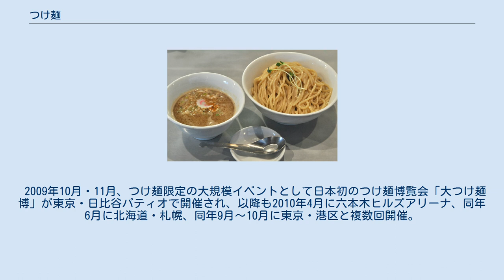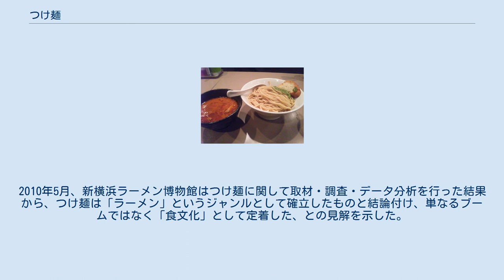つけ麺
つけめん つけ麺（つけめん）とは、麺をつゆにつけて食べるスタイルの麺類で、今日においては、主にラーメンの一種を指す日本の麺料理である。
店によってはもりそば、つけそば、ザルとメニューに記される。
 茹で上げた麺のヌメリを冷水で取り、締めてから皿やざるに盛り、別の器についだ熱い（もしくは冷たい）スープに一口分ずつ漬けながら、ざる蕎麦のように食べるのが一般的。
一旦締めた麺を温めた状態で提供することを「あつもり」という。
 スープ（つけだれ）は通常のラーメンのものよりも濃く調整されることが多い。
酸味を効かせたもの、甘味を効かせたもの、魚粉を効かせたものなど多種多様である。
スープに重きを置く事の多いラーメンとは対照的に締める事で麺に重きを置く事が多いため麺の量は普通盛りで通常のラーメン（100-150グラム）に対して、つけ麺は2倍程度（200-300グラム）多く提供する傾向がある。
麺を食べた後に、ラーメン用の豚骨や鶏がら風味のスープをさらに足し、つけだれをスープで割って味わうよう、「スープ割り」を提供する店がある。
店員に注文すると提供される店が大半であり、逆に注文しなければ提供されないことが多い。
 具は店によって様々のスタイルであり、スープの器か麺の器、あるいは双方の器に乗せられる。
具の内容は、基本的にラーメンと変わらず、麺の上に海苔、叉焼、メンマ、ゆで卵などがトッピングされることもあり、薬味としてワサビや柚子などがつけられることもある。
 広義では冷やし中華や冷麺に近いものや、食べ方は同じであるがスープが冷たいものもある。
それらは古くから北海道では「ざるラーメン」東北地方では「ざる中華」等と呼ばれており、いわゆる「つけ麺」とは別のルーツを持つ。
これらは、ざる蕎麦を食べる際に使用されるような蒸篭で提供されたり、スープがごまダレや、麺つゆで提供されている。
 トマトエビつけ麺 日本のつけ麺の発祥には諸説存在するが、1955年（昭和30年）に東京都の大勝軒（中野店）にて山岸一雄が開発・商品化したという説が定説になっている。
 山岸が17歳の時に勤めた修業店で、残ってしまった麺を、スープと醤油を湯のみ茶碗に入れ浸して食していた賄食がベースである。
このころ山岸は、親の従兄弟であり、「兄貴」と慕っていた坂口政安と一緒に修業をしていた。
1年後、坂口が独立し大勝軒（中野店）を立ち上げた際、山岸は行動を共にした。
後に坂口が別の場所に本店（代々木上原店）を構えた事により、山岸が中野店の店長として任され活動していた頃、引き続きこの賄食を食していた。
それを見ていた客の関心を惹きつけ、試食してもらうと好評価を得たことから「これをメニューにしたら売れるかもしれない」と感じ、様々な試行錯誤の後、冷やし中華の甘酸っぱさを参考に酢と砂糖で調味し、麺の量は見栄え良くするためラーメンの3割増しにして、メニューの一品「もりそば」として完成させた。
1955年「特製もりそば」（当時の代金40円）として供されたのが商品化された最初のつけ麺とされる。
また、その3年後に坂口の本店からもつけ麺と同様の「つけそば」が独自研究開発されて商品化となった。
1961年（昭和36年）山岸が東京都豊島区東池袋に「大勝軒」（東池袋大勝軒）として独立創業（暖簾分け）した際も「もりそば」の味を受け継いでおり、甘酸っぱいつけだれと弾力ある麺の食感とボリュームで人気を博した。
 つけ麺の名称が最初に使用されたのは1973年（昭和48年）頃『元祖つけ麺大王』によるものとされる。
 1970年代後半にはつけ麺ブームが発生しており、呼称として「つけめん」「もりそば」「つけそば」のほかに、「中華盛り」などの別呼称も存在した。
 1970年代から1980年代初頭にかけて、ハウス食品より「つけ麺」が発売されていた（CM出演者は女優の高瀬春奈と漫画家のはらたいら）。
これは冷たい「タレ」につけて食べるタイプ。
 平成に入り山岸が方針転換した事により弟子を取るようになり、1990年代中盤頃から同店で修業後にのれん分けで独立したラーメン店主が類似のつけ麺を供したことが影響して2000年頃から関東圏、特に東京都内にはつけ麺を提供する店が増えていった。
同時期頃に埼玉県川越市の頑者にて具材に「自家製極太麺」「魚粉」「濃厚つけだれ」を使用した個性的なつけ麺が登場。
これが火付け役となり2000年代中盤頃からつけ麺ブームが始まり、「自家製極太麺」「魚粉」「濃厚つけだれ」を使用したつけ麺は「濃厚魚介豚骨系」「魚介...